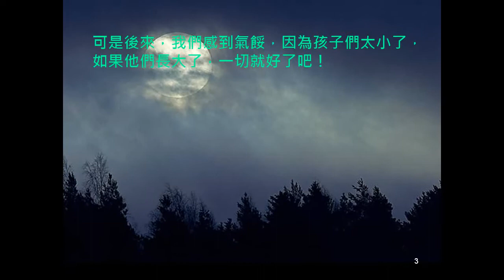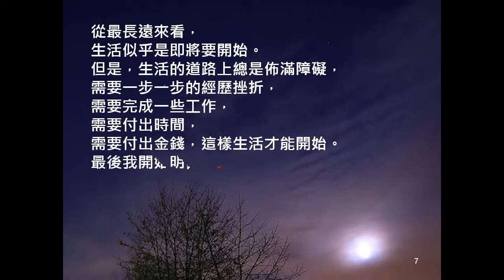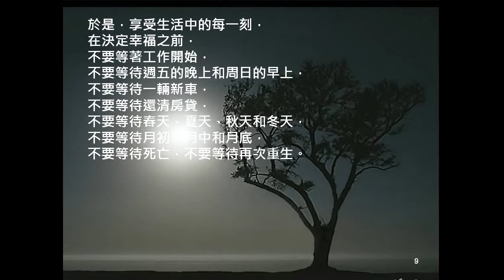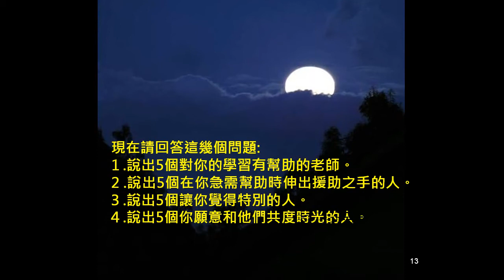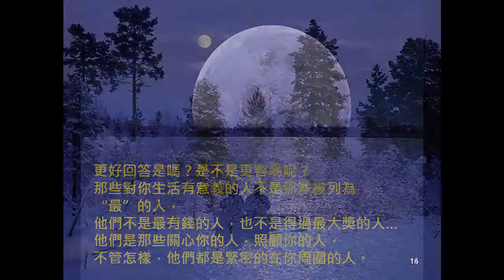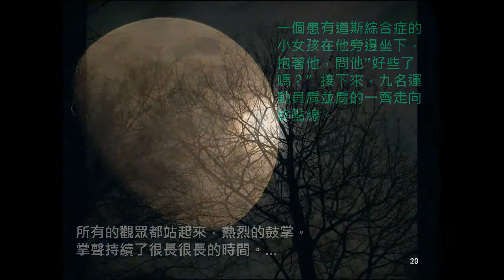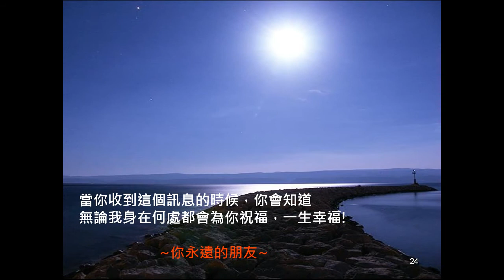旅程 音樂：第六感生死戀